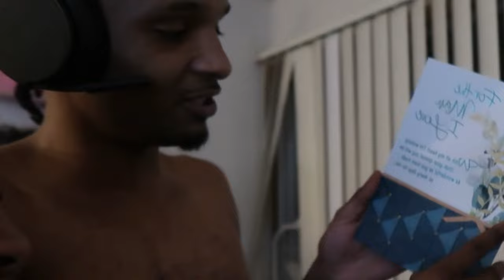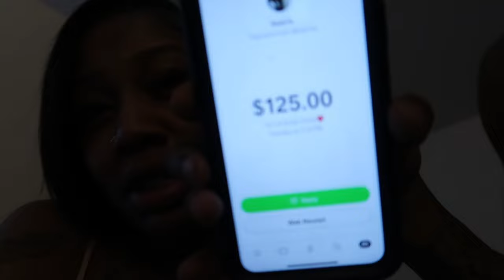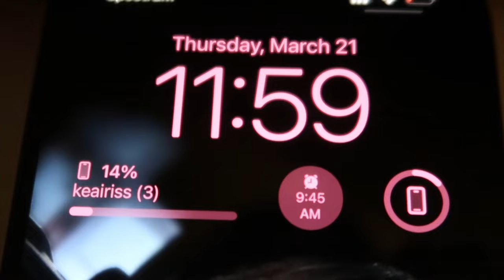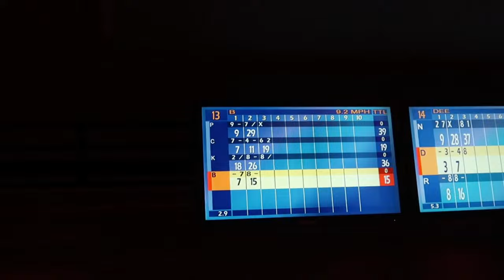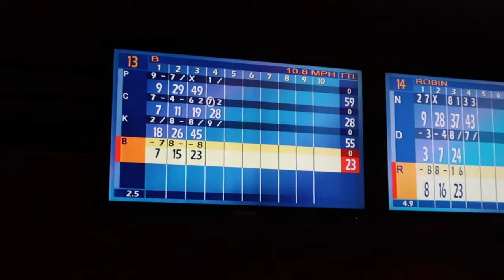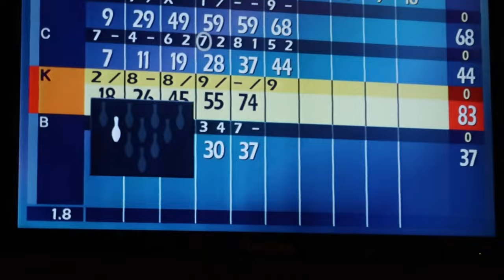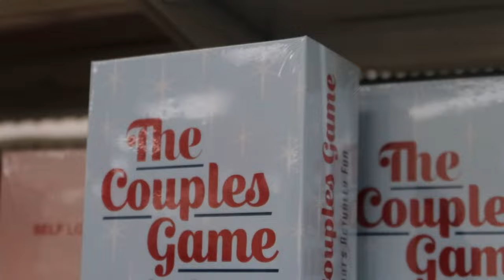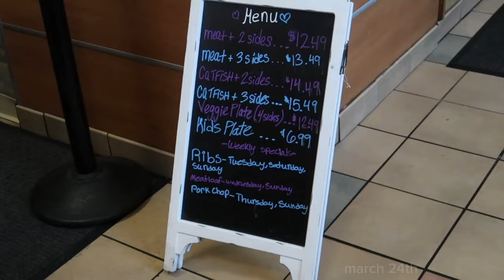my boyfriend’s birthday🩵 *I GOT HIM A CAMERA TO START YT!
MY BOYFRIEND’S 23RD BIRTHDAY VLOG🩵!! Drop a comment & tell him HAPPYBIRTHDAY .

FAQ
Age? 23
Where are you from? Milwaukee, WI
What kind of camera do you use? Canon g7x mark ii